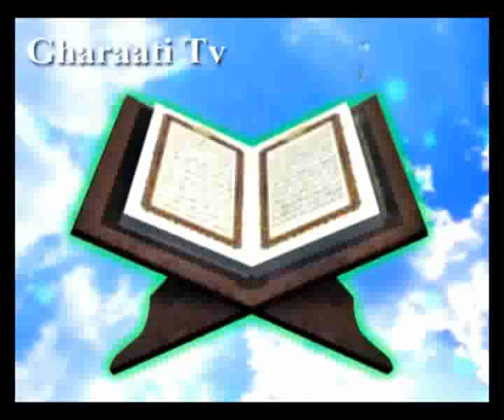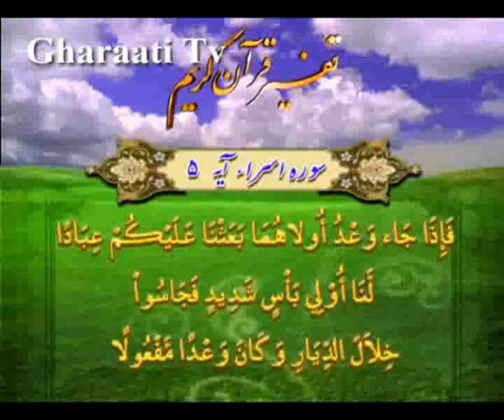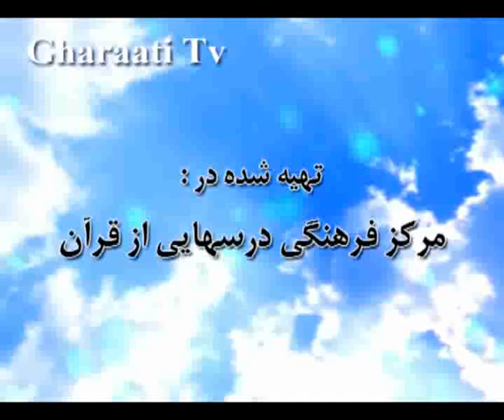قرائتي / تفسير آيه 4 و 5 سوره اسراء، برترى‏جويى و فساد در زمين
تفسير آيه 4 و 5 سوره اسراء، دو بار فساد بني اسرائيل در زمين، برترى‏جويى و فساد در زمين، از خصلت‏هاى دنياطلبان‏، گاهى مستضعفين نيز مستكبر مى‏شوند، پيش گويي قرآن درباره ي سرکوبي بني اسرائيل توسط مردان خدا